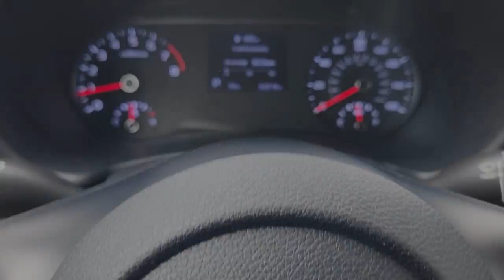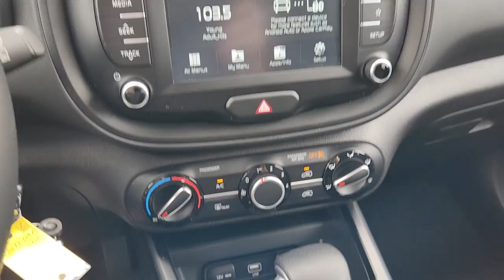2020 Kia Soul Austin, Round Rock, Cedar Park, Leander, Plugerville L7072709A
Gravity Grey Used 2020 Kia Soul LX available in 13175 N. US HWY 183, Austin, Texas at Kia of North Austin. Servicing the Austin, Round Rock, Cedar Park, Leander, Plugerville, TX area.

13175 N. US Hwy. 183

Gravity Grey exterior and Black interior LX trim. CARFAX 1-Owner ONLY 32211 Miles! FUEL EFFICIENT 35 MPG Hwy/29 MPG City! Apple CarPlay Smart Device Integration Back-Up Camera iPod/MP3 Input Bluetooth. KEY FEATURES INCLUDE: Back-Up Camera iPod/MP3 Input Bluetooth Smart Device Integration Apple CarPlay. Kia LX with Gravity Grey exterior and Black interior features a 4 Cylinder Engine with 147 HP at 6200 RPM*. Horsepower calculations based on trim engine configuration. Fuel economy calculations based on original manufacturer data for trim engine configuration. Please confirm the accuracy of the included equipment by calling us prior to purchase.